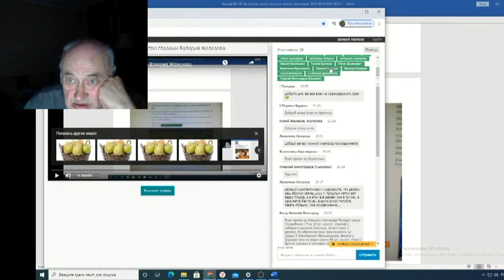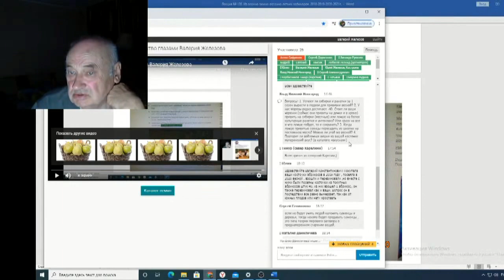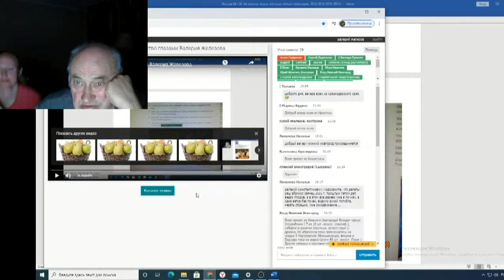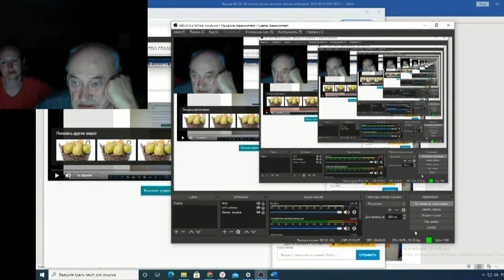Железов Валерий Вебинар 128 ч 20 Ответы на вопросы в чате